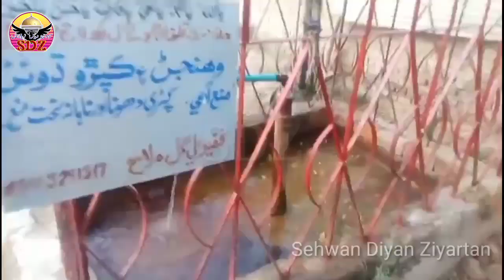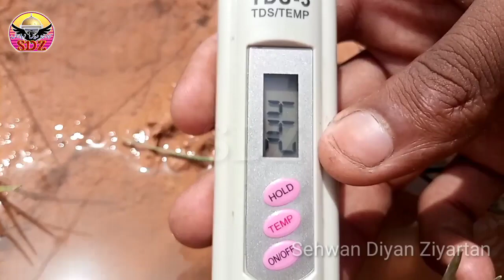Lal Bagh ke Chashme Sookhne lagay Nal bhi band ho gaye سیہون دیاں زیارتاں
The springs of Lal Bagh have stopped to flow even they are not able to purl slowly.
the taps that release water from their nozzle are gone dry.
It's because of Govt. of Sindh has settled a pumping water supply scheme at Lal Bagh and drilled 8 pumps which pump the water in large quantity thats why the water is in lack capacity.